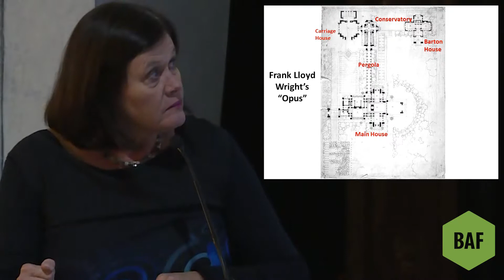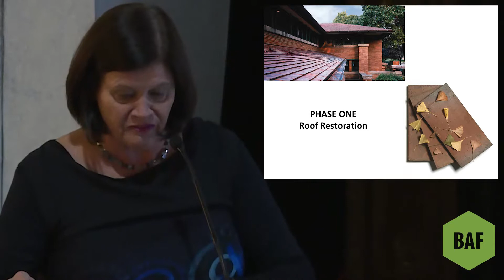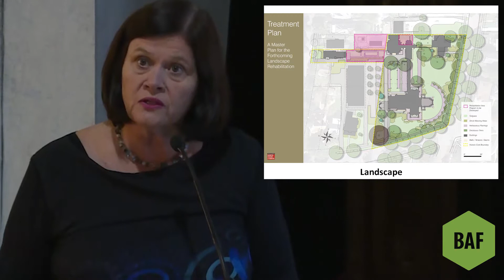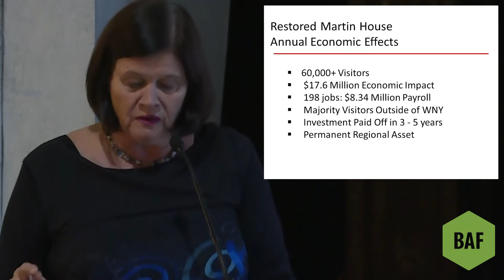Mary Roberts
6Mbs Fall 2018